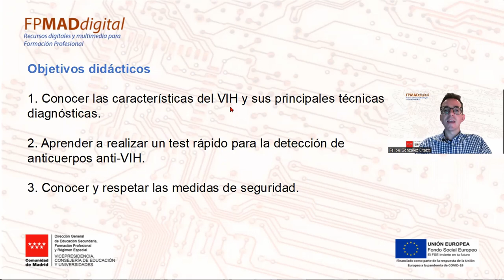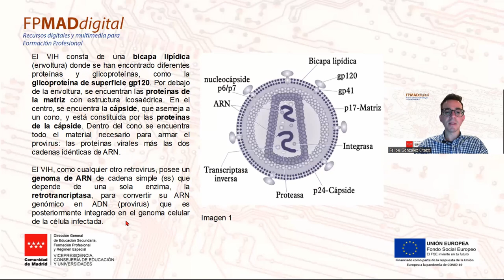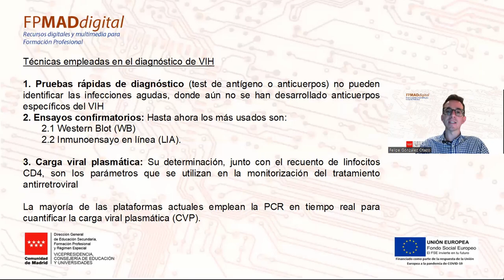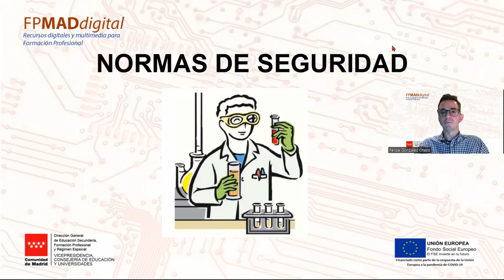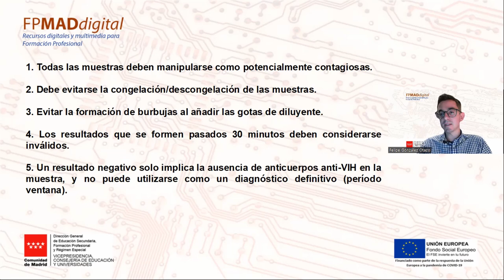Test rápido para VIH